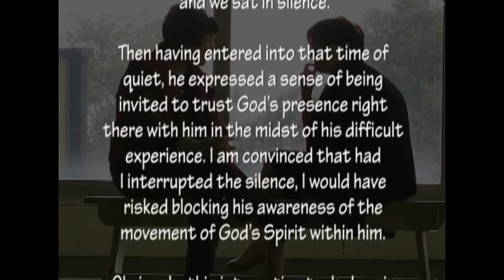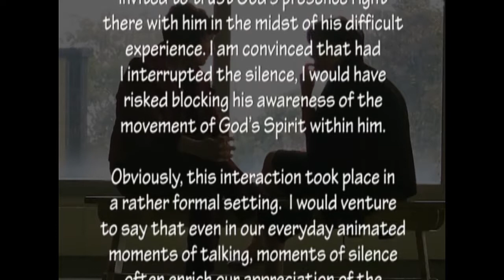Fire In Our Hearts, November 9, 2016